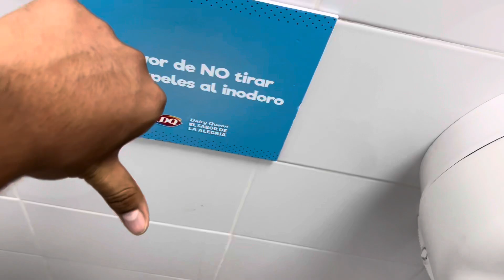267. 2023 Unknown Toilet at Dairy Queen.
Monterrey, Nuevo Leon, Mexico

This Dairy Queen opened either in the 90s or 2000s, which means this toilet definitely replaced something old. I also remember this restroom looking different years ago. I filmed this last year, June 2023.